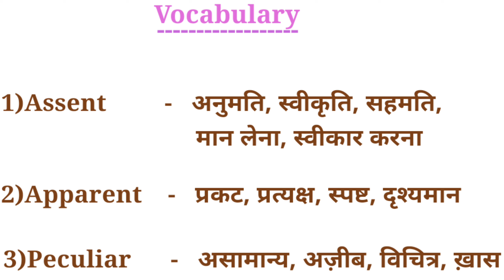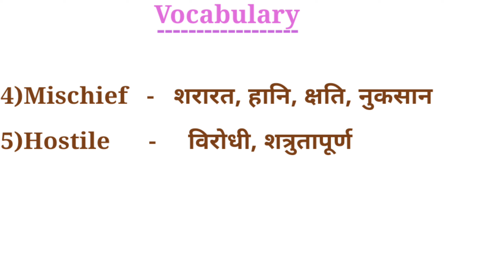Mischief meaning in Hindi | vocabulary words english learn |word meaning dictionary | english video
A step towards english
hostile meaning in Hindi
peculiar meaning in Hindi
apparent meaning in hindi
assent meaning in hindi
the hindu editorial
अनुमति, स्वीकृति, सहमति, मान लेना, स्वीकार करना
असामान्‍य, अज़ीब, विचित्र, ख़ास
शरारत, हानि, क्षति, नुकसान
स्वीकृति, सहमति, मान लेना
विरोधी
spoken english vocabulary in hindi